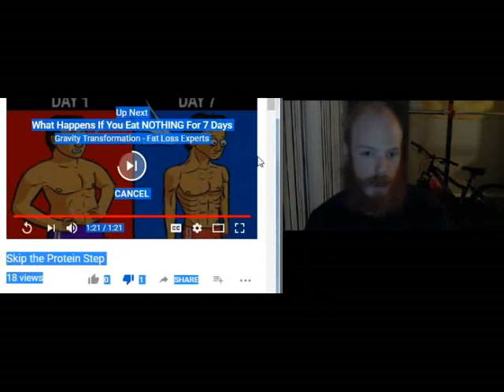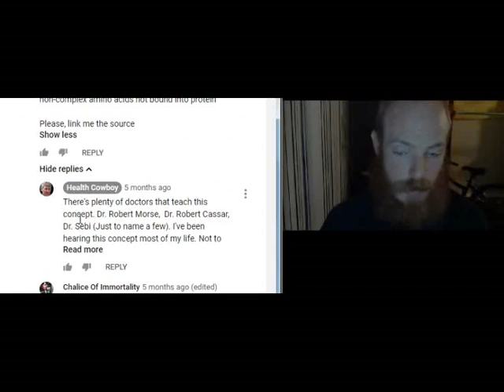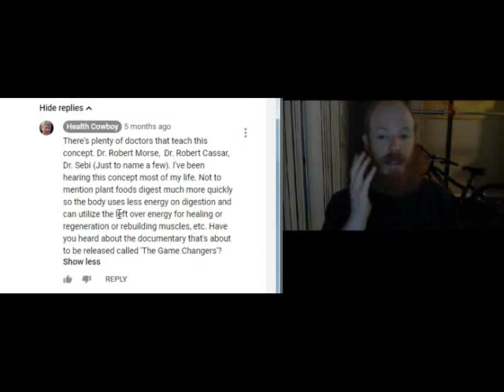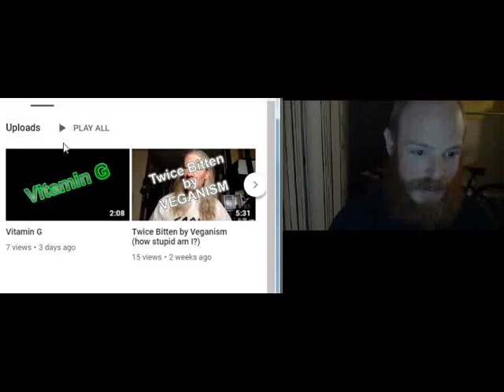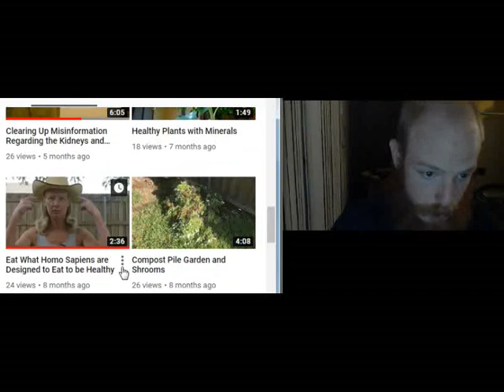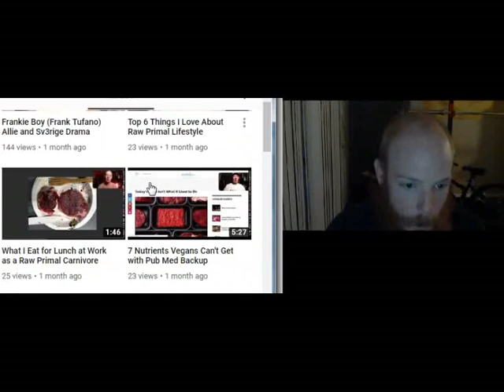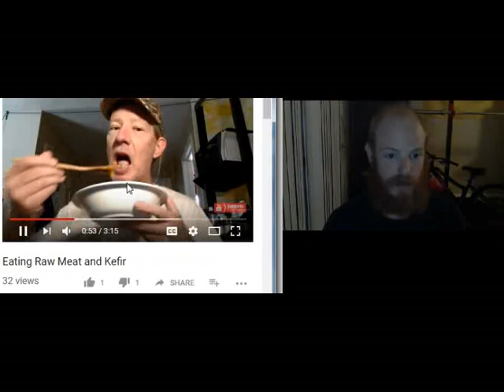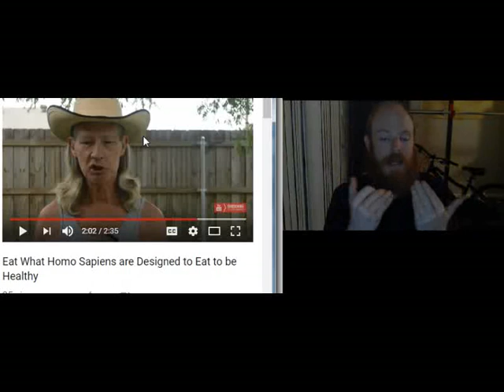Destroying Mystical Vegan Nonsense - Humans Are NOT Gorillas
Once Plants are digested by your gut bacteria, most plant protein still have extremely low bio-availability compared to the easier digested higher bioavailable animal-based protein. Many people have trouble digesting plant foods mainly whole-grains and legumes. Imagine how little of that plant food actually ends up being used by the body once all these obstacles are passed through.